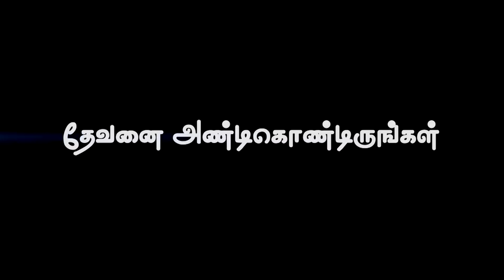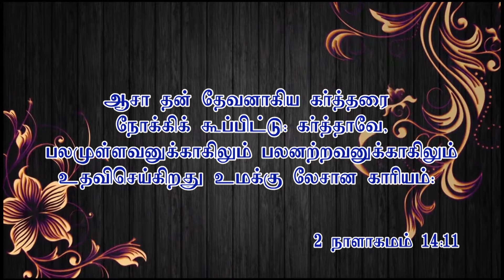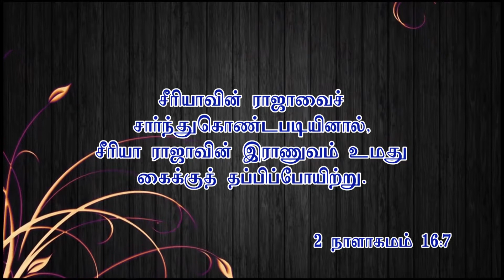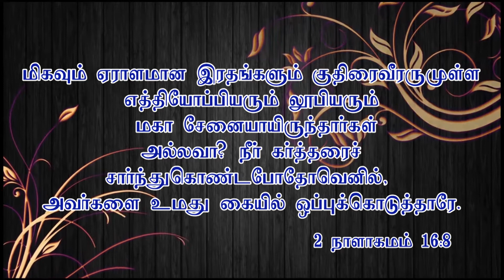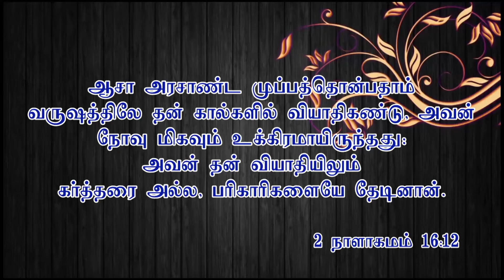தேவனை அண்டிக்கொள்ளுங்கள் | Sister.Selvi Timothy | 12 th Nov 2017